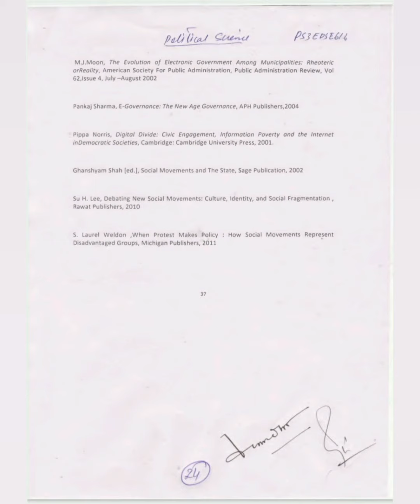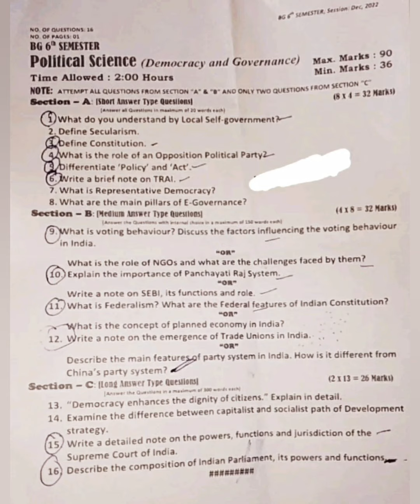Democracy and Governance | BG 6th Semester Political Science | University of Kashmir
Democracy and Governance | BG 6th Semester Political Science | University of Kashmir | Batch-2016-19